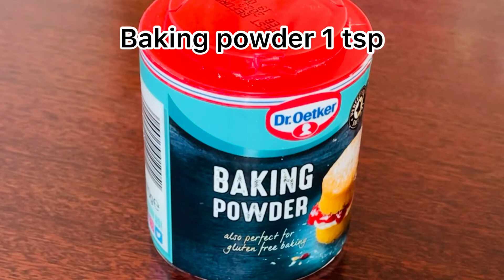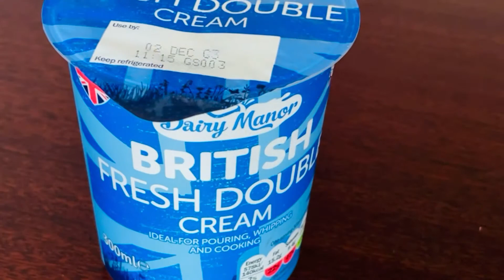Easy Tres Leches Cake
Easy and moist tres leches cake recipe.
Mexican sweet cake